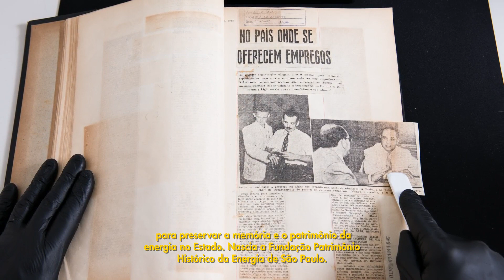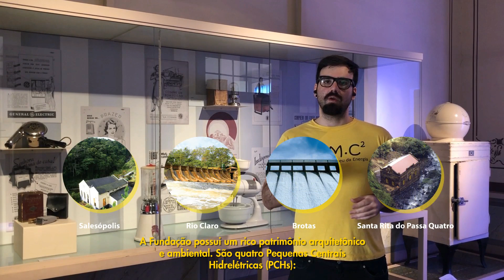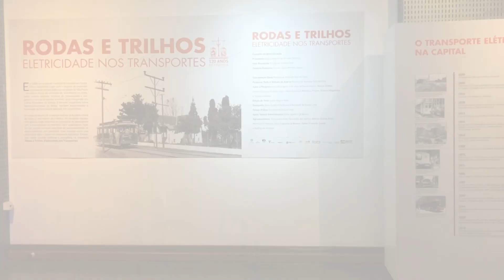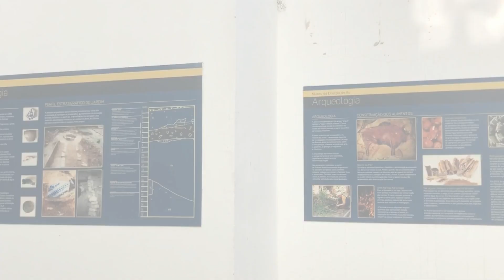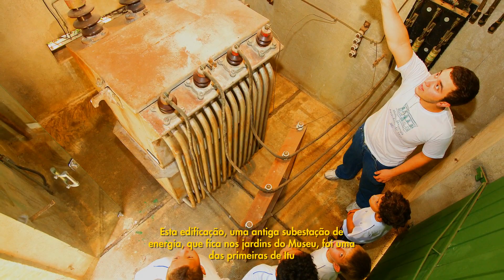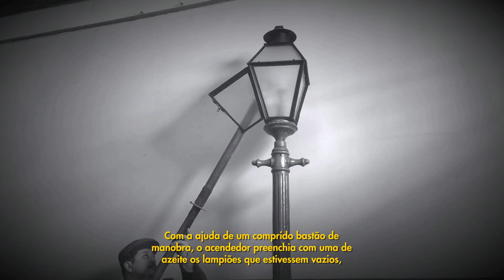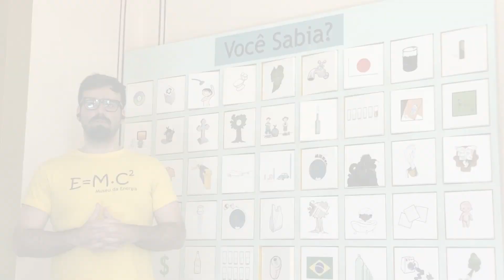Conheça o Museu da Energia de Itu